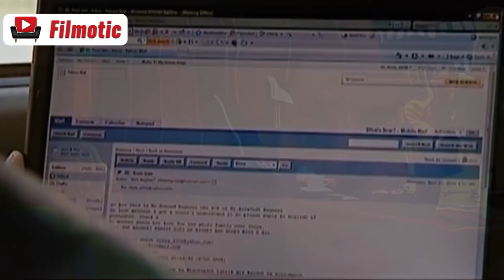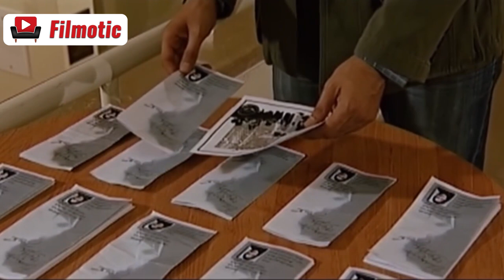سریال گل های گرمسیری - قسمت 13 | Serial Golhaye Garmsiri - Part 13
تعطیلی دانشگاه ها قبل از شروع جتگ تحمیلی باعث پراکنده شدن تعدادی از دانشجویان می شود. در این میان ناهید و رسول که قصد ازدواج باهم را دارند با شروع جنگ از هم جدا می شوند
بازیگران:
بهنوش طباطبایی، اشکان خطیبی، پرویز فلاحی‌پور، مریم بوبانی، روناک یونسی، عمار تفتی، حدیث میرامینی، حشمت آرمیده، رحمان باقریان، زهره صفوی، علی گلزاده، لیلی تقوی، محمد صادقی، مژگان غلامی، مهدی ساکی، مهدی موسی‌خانی، نازآفرین کاظمی، هلیا وشاحی، هومن کیایی

کارگردان: محمدمهدی عسگرپور
نویسنده: محمدمهدی عسگرپور
تهیه کننده: محمدصادق جلالی

سال پخش: 1387
The closure of universities before the start of the war causes a number of students to disperse. In the meantime, Nahid and Rasool, who intend to get married, are separated when the war starts...
Serial Golhaye Garmsiri - Part 13

Cast:
Behnoosh Tabatabaei, Ashkan Khatibi, Parviz Falahipour, Maryam Boobani, Ronak Younesi, Ammar Tafti, Hadis Miramini, Heshmat Armideh, Rahman Bagherian, Zohre Safavi, Ali Golzadeh, Leili Taghavi, Mohammad Sadeghi, Mozhgan Gholami, Mehdi Saki, Mehdi Musakhani, Nazafarin Kazemi, Helia Vashahi, Hooman Kiaei

Director: Mohammad Mehdi Asgarpour
Author: Mohammad Mehdi Asgarpour
Producer: Mohammad Sadeq Jalali

Release: 2008
Genre: Drama, Family